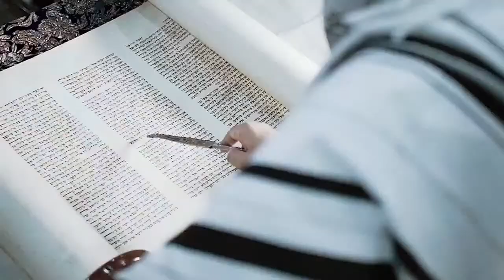Live | Grow in Education | January 24, 2023